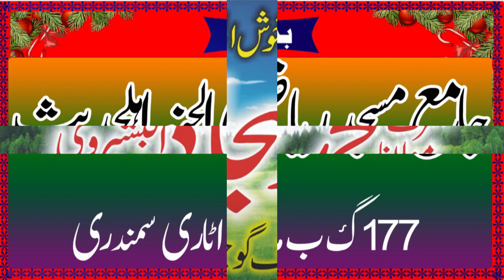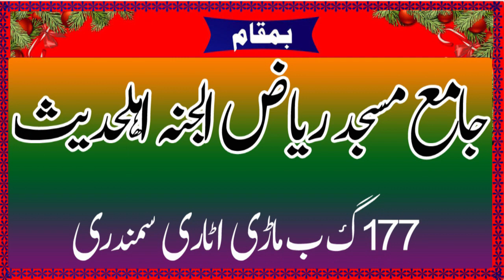Ya kateeb ketabat ma apni masal ap ha | Molana Qari Sajad Albashevi - Zafar Islamic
molana Sajad Albashevi
qari Sajad Albashevi
allama Sajad Albashevi
molvi Sajad Albashevi
Sajad Albashevi new beyan